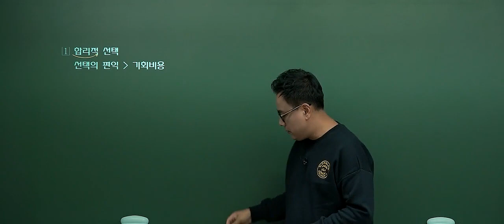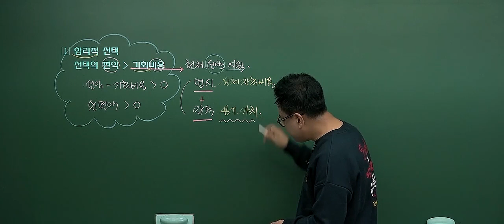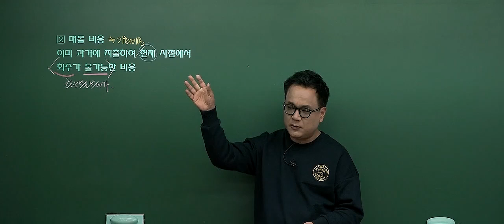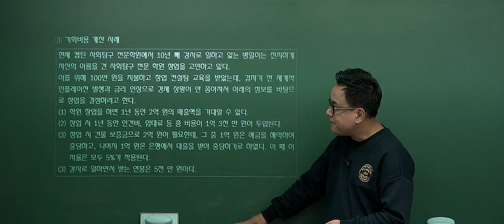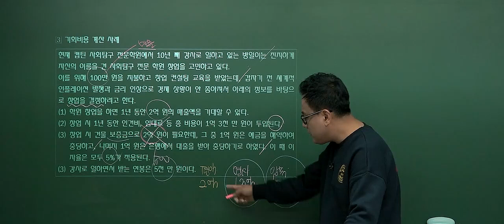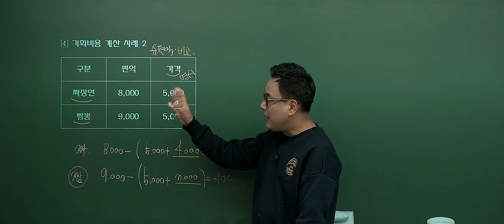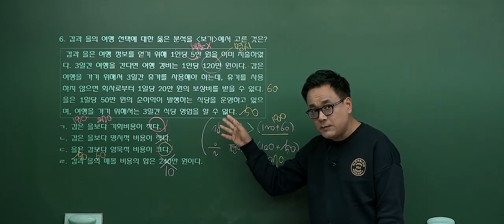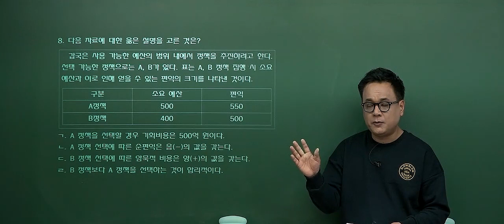2023년 운전직 공무원 대비 사회 이론(경제) - 테마3 기회비용과 합리적 선택_문병일 교수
2023년 운전직 공무원 대비 사회 이론(경제) - 테마3 기회비용과 합리적 선택_문병일 교수